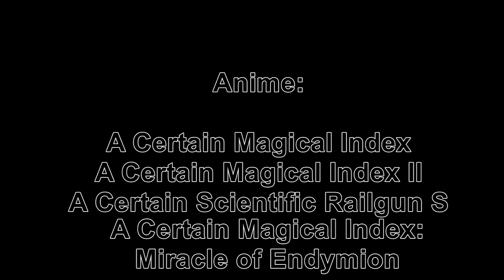[AMV] A Certain Scientific Accelerator - The Noise Inside My Head [2.0]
[SPOILERS IN VIDEO]

I still can't believe that it's been over 3 years since my first AMV - the original version of this AMV - was uploaded to this channel and even now I'm still happy for just how many views and likes that video has gotten since then; as of now it's still my most popular video. However, I had always regretted the sub-par quality of the video itself and the incredibly amateur editing and the fact that it was, despite the title (which I eventually just left as an ironic joke), not actually HD. But now, finally, after all these years, I have remade the AMV entirely from scratch in the truly HD form that I had always envisioned right from the start. Only now can I finally feel like I may have done the character of Accelerator - and his amazing franchise - justice with this AMV. Thank you to everyone who somehow liked the original version of this video, I hope you like this real version of it so much more.

Assemblage 23 - The Noise Inside My Head

Anime:

Toaru Majutsu no Index II
Toaru Kagaku no Railgun S
Toaru Majutsu no Index: Endymion no Kiseki